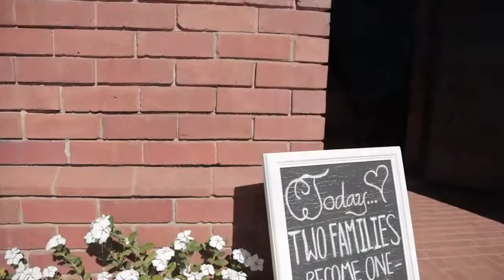Aaron and Kiara's Highlight Video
Aaron and Kiara's beautiful wedding at Fairbridge. This highlight reel shows some of their beautiful moments together from the day. Thank you letting us share your joy! Congratulations!